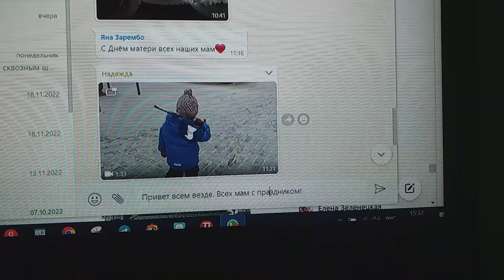У внука Ярослава хорошая охрана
Брат его старший Алексей для  внука Ярослава  хорошая  охрана.
Спадает, правда, иногда ружье с плеча охраны.
А я все никак не освобожусь от с пониманием, что любовь, в общем, — дар прекрасное увидеть, страстишки клипов записи аркана.
И снимать побольше клипов с ним и в дальнейшие мои входит планы.